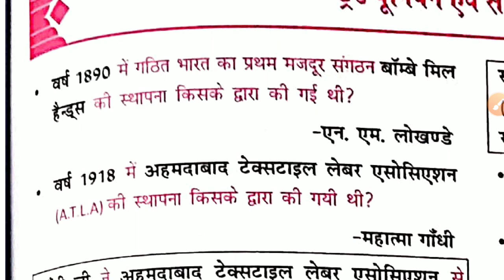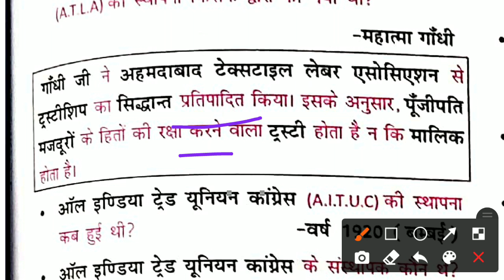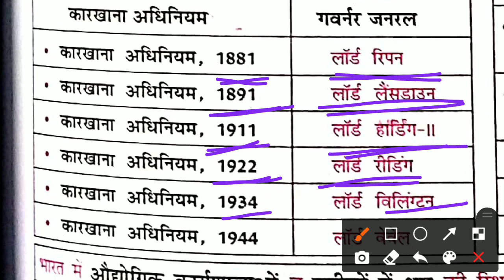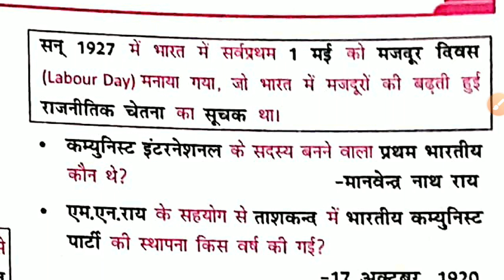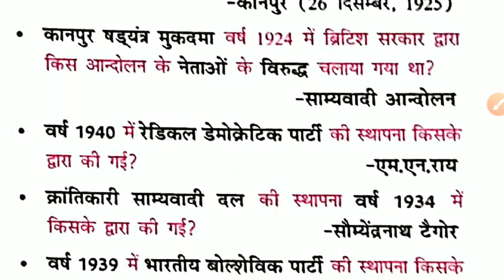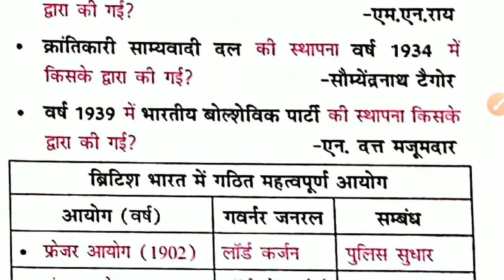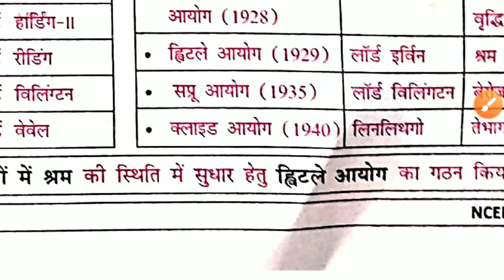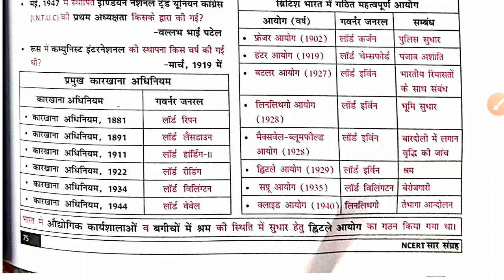ट्रेड यूनियन एवं साम्यवादी दाल || Modern history || SSC GD || GROUP D || BPSC || NTPC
NCERT- सार संग्रह || mahesh kumar barnwal || sabhi one day exam ke liye important